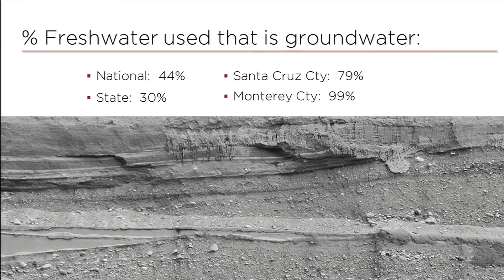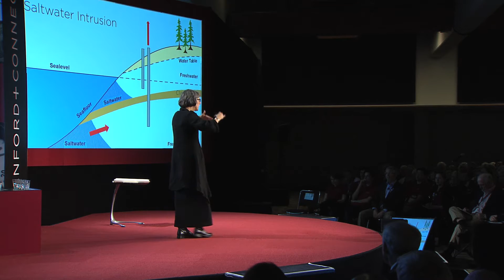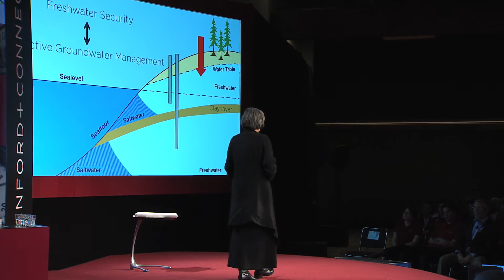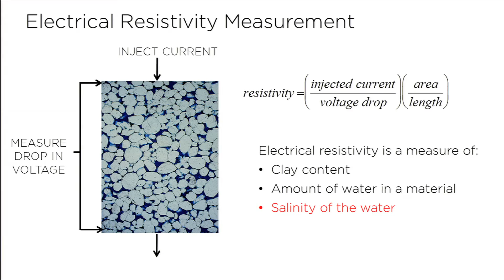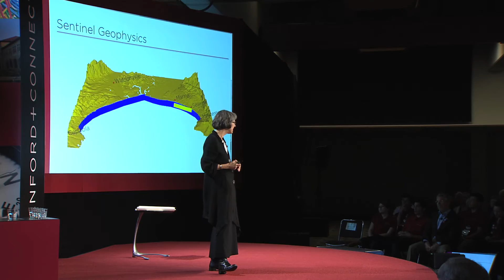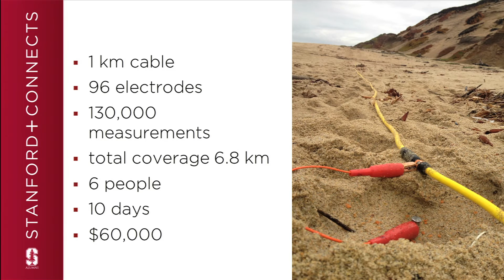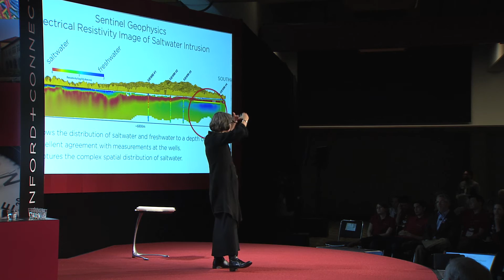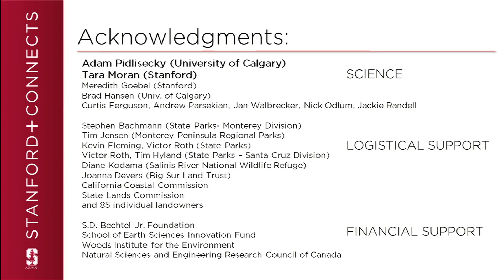Sentinel Geophysics: Imaging Saltwater Intrusion from Monterey to Santa Cruz with Rosemary Knight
Monterey and Santa Cruz counties rely more heavily on groundwater than other regions. Professor Rosemary Knight's shares her research of surveying the aquifer for saltwater intrusion by using sentinel geophysics to proactively monitor groundwater management.

Rosemary Knight, PhD '85, is the George L. Harrington Professor in the School of Earth Sciences and senior fellow, by courtesy at the Woods Institute for the Environment. Her research focuses on the development of geophysical methods to understand what's occurring in the top 100 meters of Earth. By acquiring images of the near-surface region, researchers can monitor systems and extract information to help inform decisions regarding the evaluation and management of groundwater resources. In 2000, she developed and still currently teaches The Water Course, where students complete projects describing the source, quantity, and quality of water in their hometowns to gain a perspective on water-related issues. She believes "geo-literacy" should be a requirement of all graduates. To that end, she pioneered I-Earth (Introduction to Planet Earth), a set of courses exploring the intersection of natural systems, social systems, and human expression.

This Stanford+Connects micro lecture was filmed on location in Monterey, California. Stanford+Connects is a program of the Stanford Alumni Association.